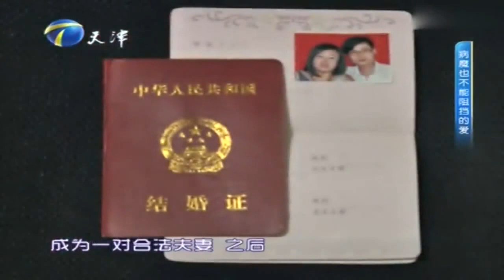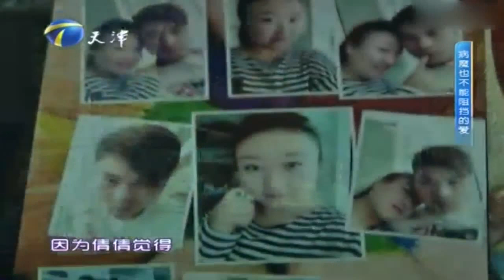保卫爱情：妻子偷偷地抹眼泪，抱怨丈夫是管不了的状态